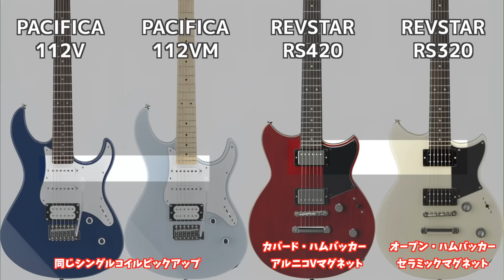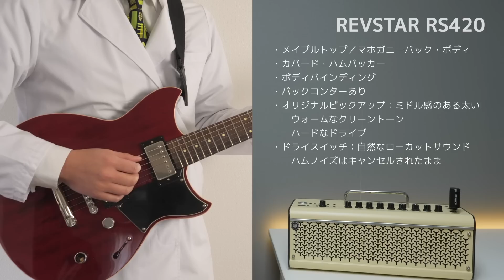YAMAHA PACIFICA vs REVSTAR：万能なPACIFICA 112V/112VM、滲み出る個性のREVSTAR RS420/RS320、4機種を比較してみた！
今回はYAMAHAのエレキギターラインナップ「PACIFICA（パシフィカ）」と「REVSTAR（レヴスター）」それぞれ2機種を比較。サウンドチェックから機能面まで比べ、それぞれの個性を紹介していきます！！

YAMAHAパシフィカのフラッグシップ「PACIFICA600」シリーズ特集
《シンプルかつ高性能、滲み出る個性》YAMAHA「REVSTAR」 シリーズ

0:00 比較ソングをお楽しみください♫
1:40 PACIFICA vs REVSTAR：それぞれどんなギター？
3:21 PACIFICA vs REVSTAR：サウンド比較
13:58 PACIFICA vs REVSTAR：機能を比較
15:46 REVSTAR RS420 vs RS320
18:48 4機種、それぞれどんな人におすすめ？

😊「ギター博士と六弦かなで」のLINEスタンプ